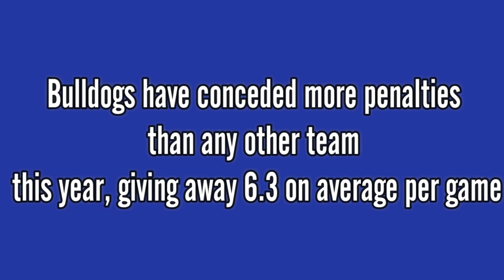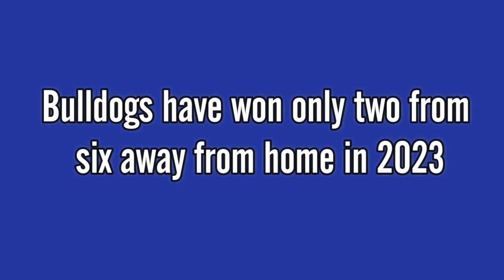Cronulla Sharks vs Canterbury Bulldogs | Match Preview | Round 16 | NRL 2023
Cronulla Sharks vs Canterbury Bulldogs
Match Preview
Round 16
NRL 2023